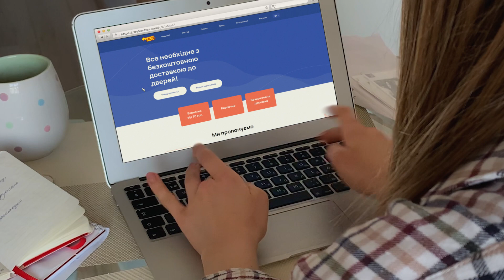Замовляй Фрекен БОКс з безкоштовною доставкою додому!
Фрекен БОКс - новий спосіб отримати корисні товари з доставкою додому - для себе, рідних, або бабусі-сусідки. Нам усім потрібні позитивні емоції вдома та турбота про близьких.
Коли готуєш, прибираєш - знаєш, що насправді дбаєш!